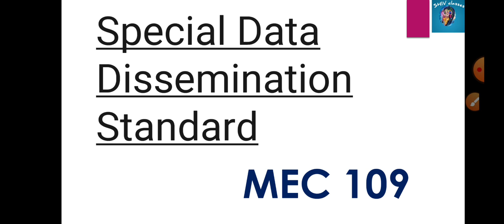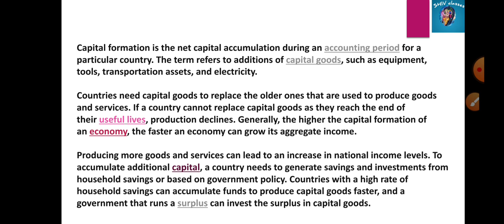MEC 109||Capital Formation||M.A.ECO IGNOU||by Shivangi Bhatt